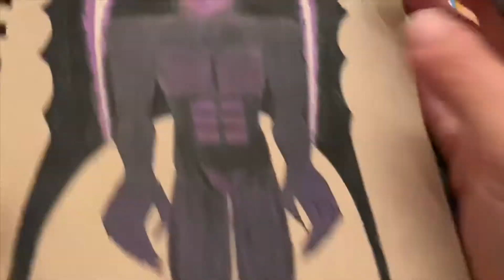Time-Lapse Drawing of Mothman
So, I never seen Mothman and I don’t live in the region he’s located in but I wanted to give it a go at him. I didn’t really have a game plan to draw him but here he is.. with lead pencil, outlined with Artist’s Loft pens and colored with Prisma and Staedtler colored pencils on Strathmore toned tan sketch paper.